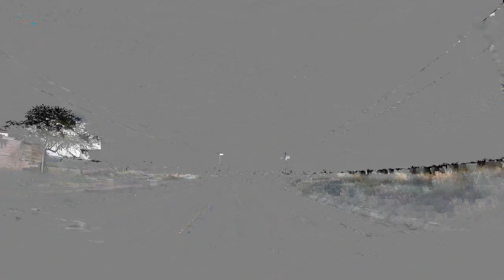Carretera Puerto Interior Romita Parte 4🙏 SUSCRIBETE +🔔+👍=👍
este video fue grabado con una camara Mio MiVue C330